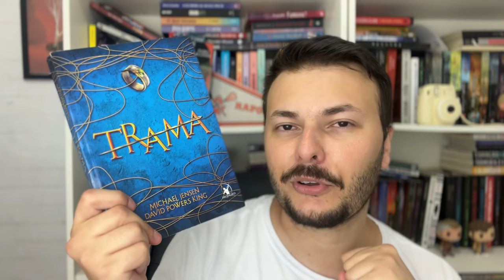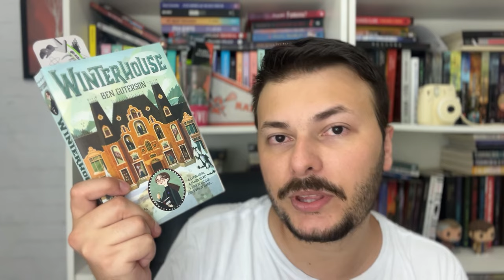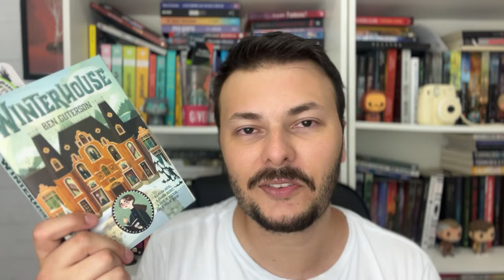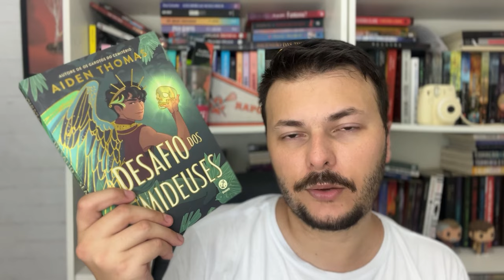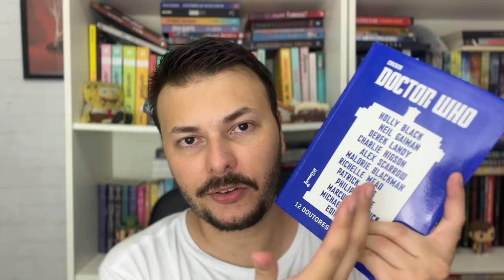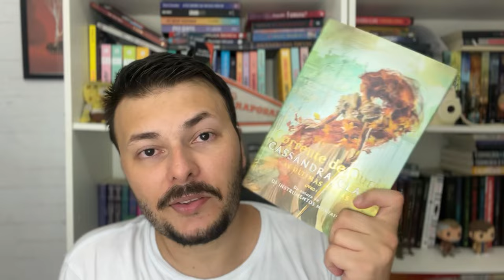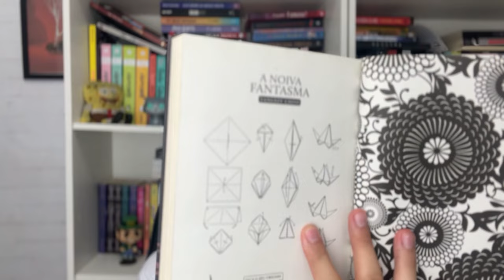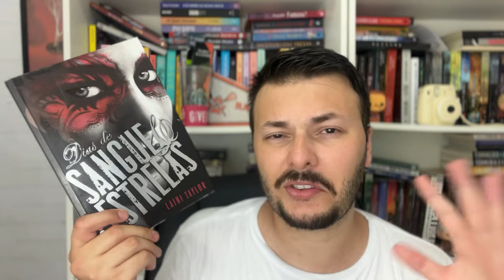24 LIVROS PARA LER EM 2024 (uma lista repleta de livros para todos os gostos) | Canal Luckyficious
Nesse vídeo eu listo 24 livros que pretendo ler durante o ano de 2023. Escolher apenas 12 livros não foi o suficiente, precisei escolher vinte e quatro da minha estante: livros antigo encalhados, lançamentos, livros mais novos, fantasias, romances, suspenses e até terror. Espero que gostem do vídeo!
- Em Outra Vida Talvez
- O Lado Mais Sombrio
- Amigo Imaginário
- O Mago de Batalha
- Um Pouco de Aventura
- A Sombria Queda de Elizabeth Frankenstein
- O Desafio dos Semideuses
- A Menina do Outro Lado Vol. 8
- King of Scars
- Na Estrada Com o Ex
- A Troca
- Mesa Para Um
- Doctor Who 12 Doutores 12 Histórias
- Fantasmas Do Mercado das Sombras
- Corrente de Ouro
- A História Que Nunca Contei
- A Noiva Fantasma (nova capa)
- Minha Simples Jane
- It A Coisa
- Dias de Sangue & Estrelas